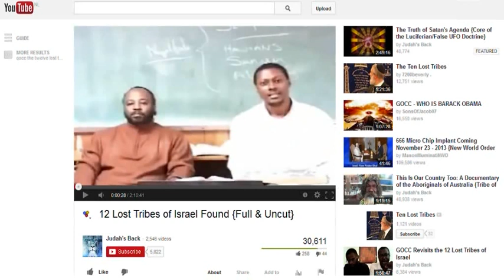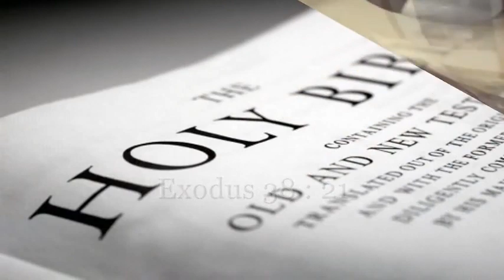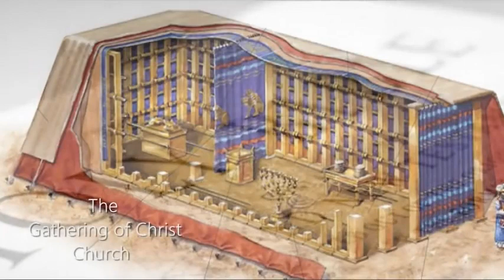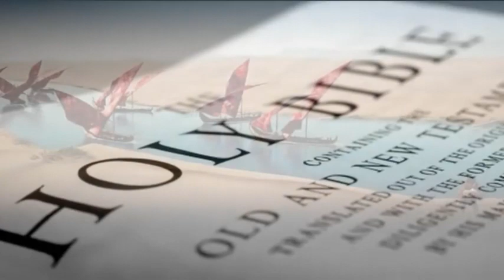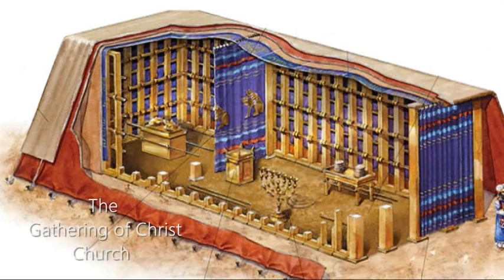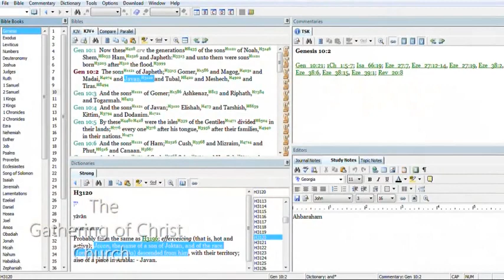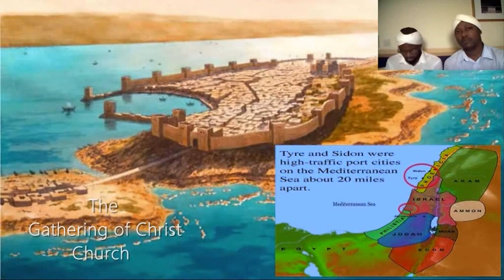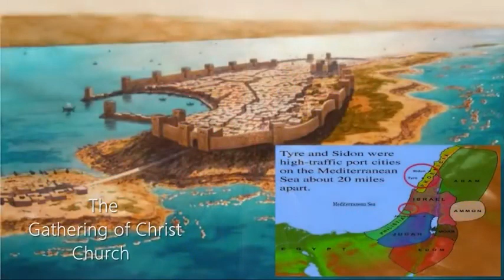GOCC BIBLE TEACHINGS - THE TRIBE OF DAN & THE SERPENT